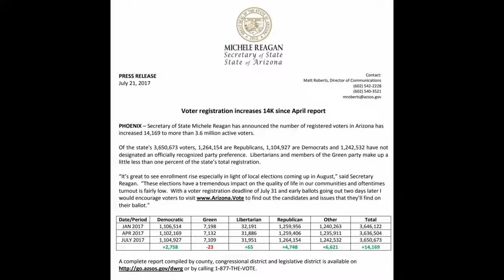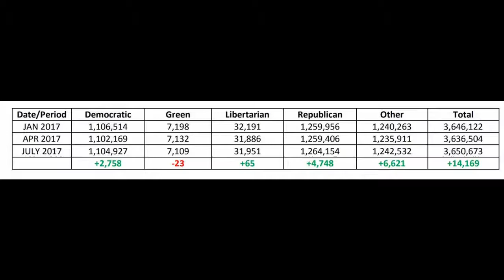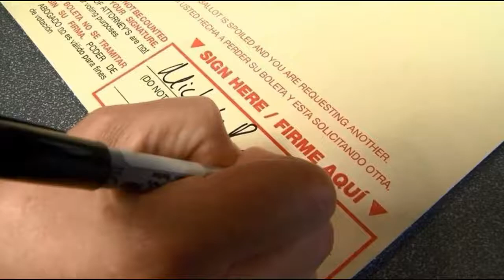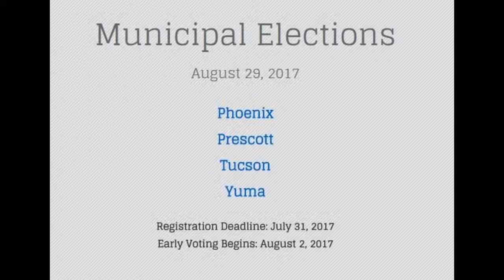Secretary Reagan on Money Radio 1510